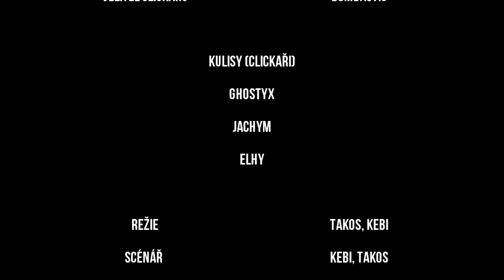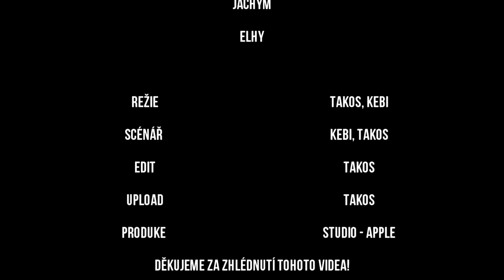Soldier: Série 2. - Epizoda 2 "Válka Právě Začala" | Český Minecraft Film / Seriál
VIDEO JDE PUSTIT I NA MOBILU!!!
Po tom, co vůdce clickařů zavřel Jacoba a Petera do vězení, se objevila nová postava Jeffrey. Jeffrey tvrdí, že Jacoba zná a pamatuje si ho ze školy. Jeffrey Jacobovi řekl že ho společně s Peterem osvobodí. V tomto díle je velmi akce. A v tomto díle, začne válka!

Režie - Takos, Kebi
Scénář - Takos, Kebi
Edit - Takos

Programy
Edit - Sony Vegas Pro 13
Náhledovka - Photoshop CC

Děkujeme za zhlédnutí tohoto videa!
Studio - Apple 2017